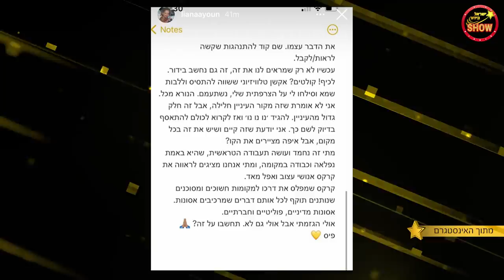ג׳וזי מייבש את קארין באח הגדול! וגם: אלה איילון מדברת על בן זיני וישראל אוגלבו - הלם! 😱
מנחות: אן זיוי ולירון רביבו
אורחים: גל זהבי ואלה איילון
אחראית תוכן ובמאית: נועה בונה
עורכת תוכן: טליה הכהן
קריאייטיב ותסריט: חן גל
מפיקה ראשית: מאי דיין
צלם ובמאי מצלמות: יונתן גירץ
צלם וידאו : דניאל קדוש
מנהל הפקה: יהודה קפלן
אחראי מולטימדיה: יונתן גירץ
אחראית אינסטגרם וטיקטוק: נועה להב, אמילי מקוב
מחלקה מסחרית ושיתופי פעולה: קורל מסיקה, עדי ודרובניק, מעיין אוסקובסקי, עדי נויברג
מאפרת: בר אבר
מעצב שיער: שירן ארבלי
תודה מיוחדת ל- "בלדי" על בשר מפנק!

תודה רבה למיסטרל על הקלושים המדהימים!